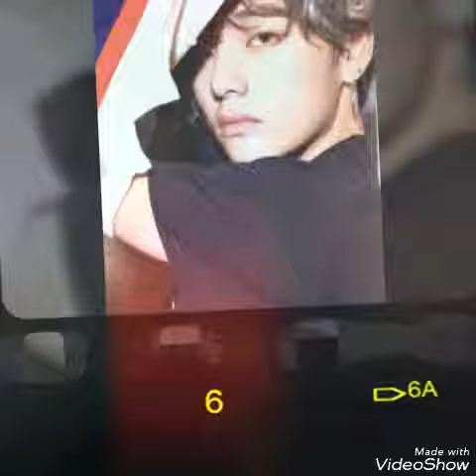BTS-Edit-Taehyun-Fake of Love By Lana Frost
Video de Lanafrost❄💙🖤